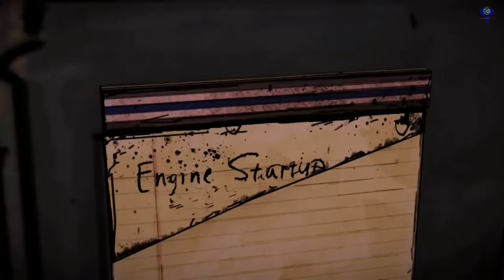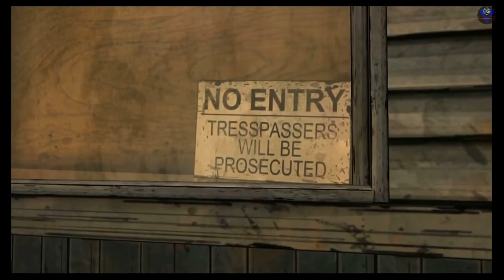The Walking Dead: Season One, Episode 3: Long Road Ahead Walkthrough Gameplay (TWD)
The Walking Dead: Season 1 (TWDSI) Walkthrough Gameplay includes a Review, Intro, and Episode 03: Long Road Ahead of The Walking Dead: Season 1 Story for PS4, PS3, Xbox One, Xbox 360, PC, IOS, Android,  PlayStation Vita, Linux, Nintendo Switch, and OS X. This Walking Dead Gameplay Walkthrough will feature the Full Game Story episode for Lee and Clementine. The Walking Dead: Season 1 Walkthrough Gameplay will include a Review, Story, Intro, All Episode, Cut Scenes, Cinematics, Full Game, Walkers, Lee, Clementine, Kenny, Duck, Soundtrack, Development Cutscenes, Single Player, and more until the Ending of the Single Player Story.

The Walking Dead episodes include Prologue, Episode 01: A New Day, Episode 02: Starved For Help, Episode 03: Long Road Ahead, Episode 04: Around Every Corner, Episode 05: No Time Left.

Telltale will release "The Walking Dead" in five episodes to tell a full story beginning in the spring of 2012. The first episode of the adventure game will debut on April 24, 2012, for PC, Mac, and The PlayStation Network, and on April 27, for Xbox Live Arcade. The first episode of The Walking Dead will be available to download and play in late April. Episode 1 is available immediately upon purchasing the full season with the remaining episodes being delivered monthly thereafter. There are five chapters to the story which focuses on Lee Everett, an original character created specifically for the video game. Lee finds himself in the back of a squad car crashed on the side of the road. Lee has to solve a number of real-world puzzles—such as unlocking a car—in order to escape the zombie invasion. Lee decides to travel to the Deep South. Along the way, he meets a little girl named Clementine, who was abandoned by her parents and cowering in a treehouse. Along the way, Lee will meet comic book characters such as Glenn, Lilly, and Hershel. ___________________________________________
💖 Show support 💖